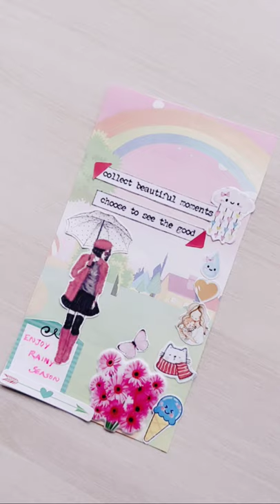Journal 3|ASMR|My Diary